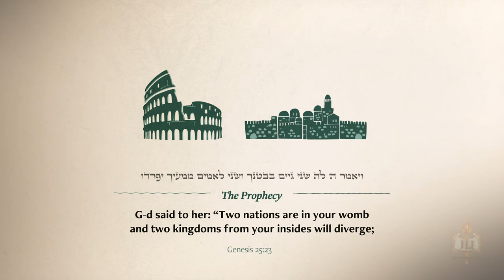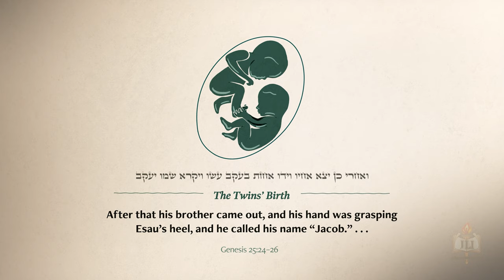Jacob & Esau: The story of the battling twins in the words of the Bible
This video was produced for lesson 3 of the JLI course Secrets of the Bible. The course goes through some of the bibles most famous stories beyond face value. This videos focuses on the story of Jacob & Esau the twin that were complete opposites.

ABOUT JLI